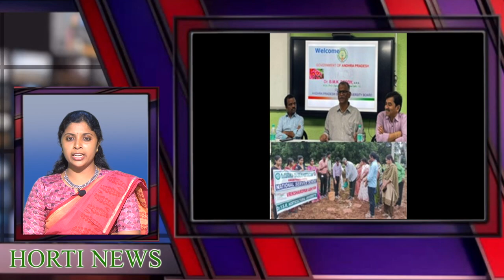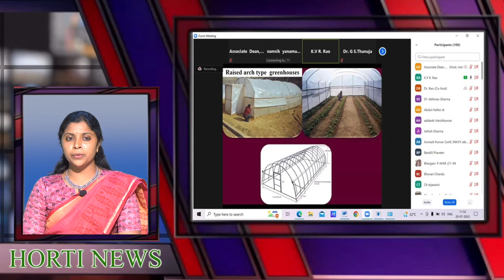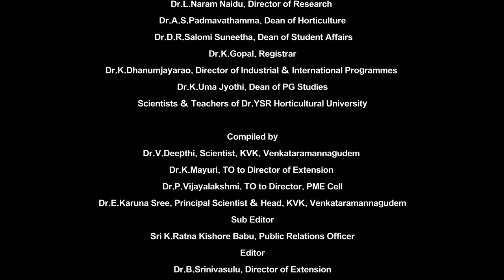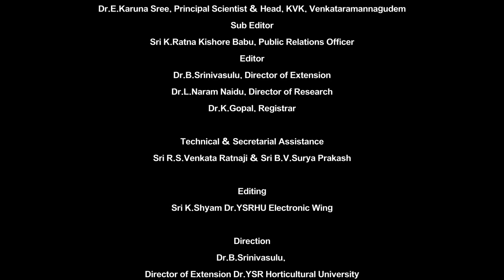Dr.YSRHU - Horti News -36